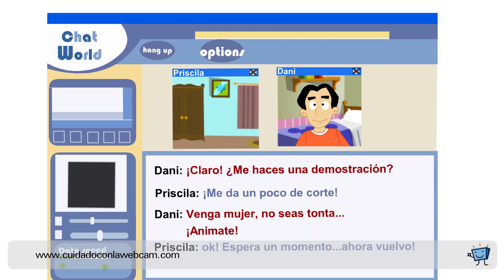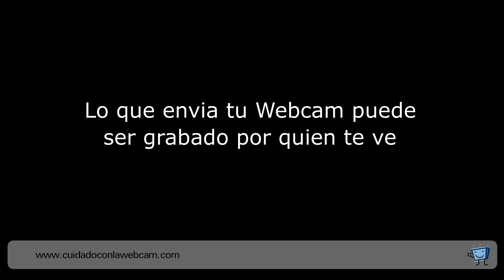¿Estás segura que puede confiar en quien está al otro lado de la Red? ¡Piénsalo!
Advertencia Nº 3

¿Estás segura que puedes confiar en quien está al otro lado de la Red? ¡Piénsalo! 🤔
Lo que envía tu webcam puede ser grabado por quien te ve.

PantallasAmigas es una iniciativa que tiene como misión la promoción del uso seguro y saludable de las nuevas tecnologías y el fomento de la ciudadanía digital responsable en la infancia y la adolescencia.

Si deseas conocer más sobre PantallasAmigas puedes hacerlo en nuestra web